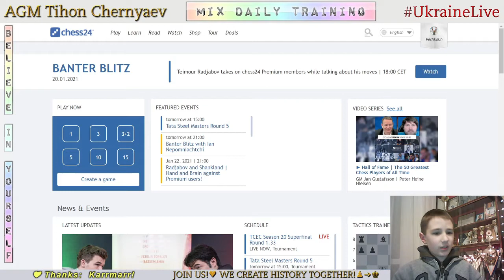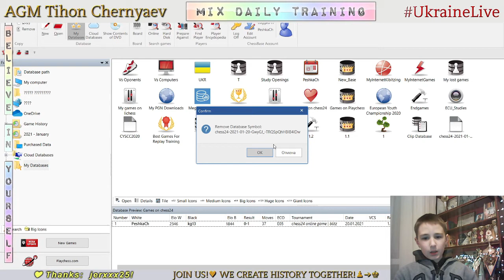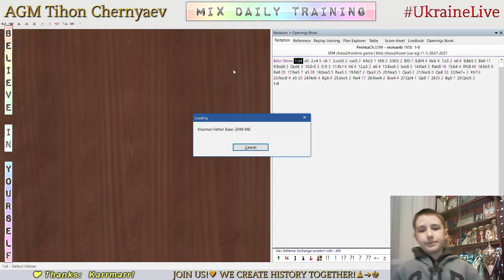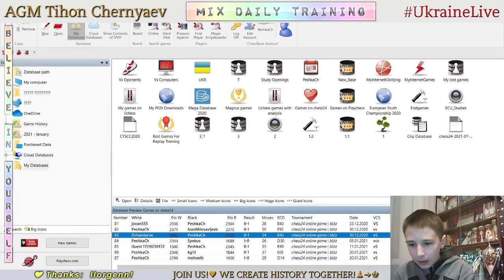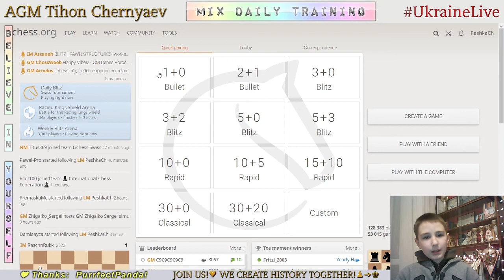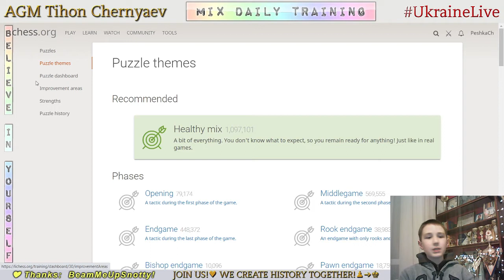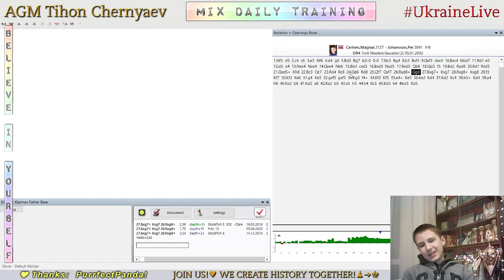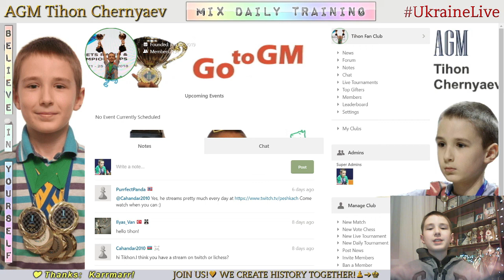Chess prodigy Tykhon. MIX daily training. GO to GM! LiveStream. 20/01/2021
The highlights of the stream:
  0:43 - Game with a live opponent "kg13"
13:36 - Analysis of the game
16:13 - Game with a live opponent "mohaelb"
24:01 - Analysis of the game
27:57 - Game with computer Komodo19
34:14 - Puzzles
43:59 - Analysis of Magnus Carlsen's games